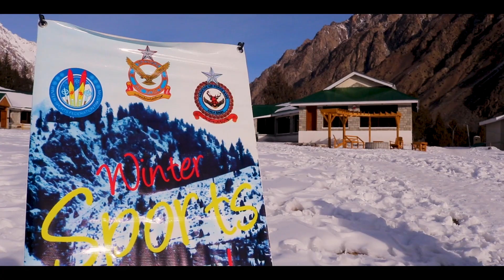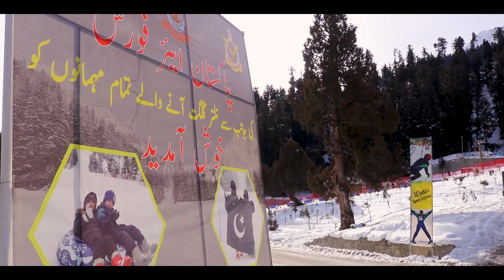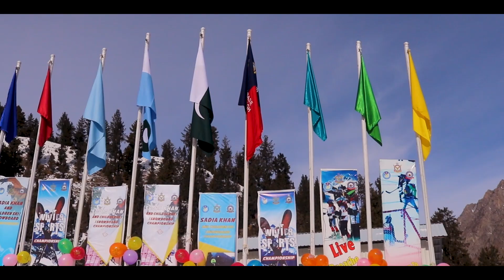Naltar Valley 2024 | Naltar Valley Pakistan | Ski Resort & Naltar View Point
Naltar Valley 2024 | Naltar Valley Pakistan | Ski Resort & Naltar View Point snowfall #2023
It was my first in winter and I was amazed to see such a beautiful scenes and I highly recommend you to visit in winter season once in a life.